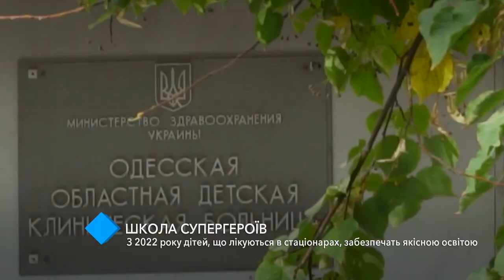«Школа супергероев»: с 2022 года тяжелобольных детей обеспечат качественным образованием